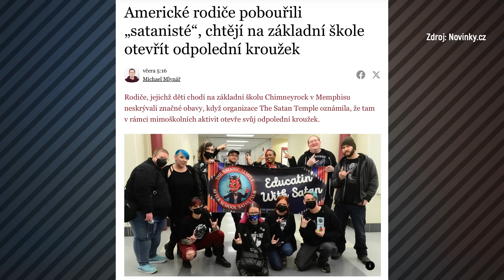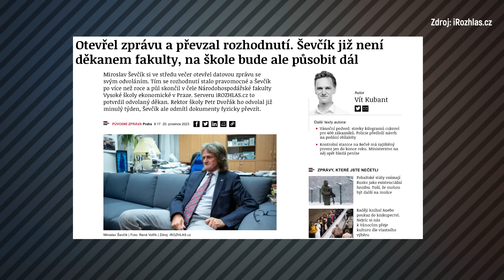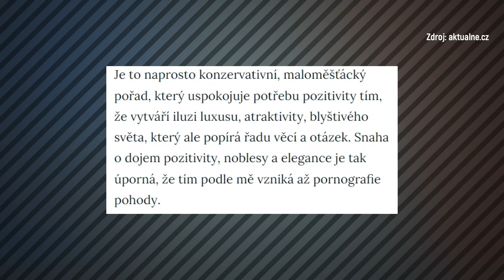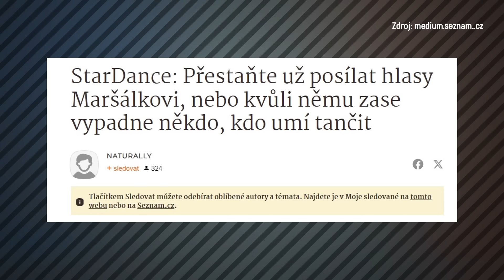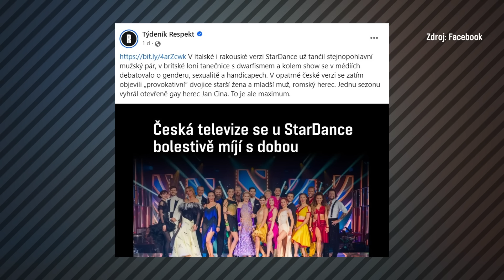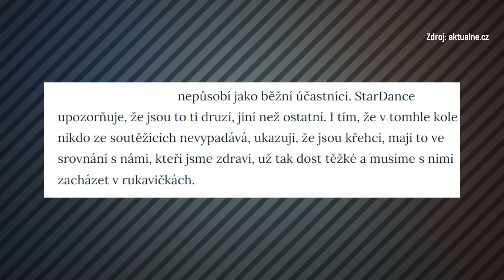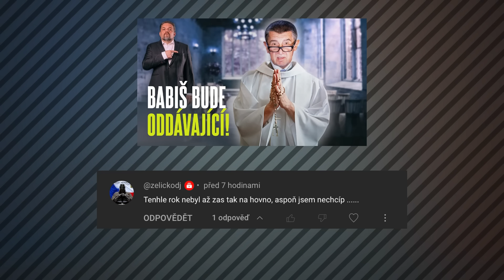StarDance: Sexistická PRASÁRNA, nebo VRCHOL české KULTURY?!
Advent vrcholí a covid sáhl i do našich řad... Král Luděk musel postoupit trůn tomu, kdo ho nakazil! Každopádně předvánoční čas je i obdobím klasických českých tradic a jednou z nich je hádat se o něčem, na čem vůbec nezáleží. Třeba o nevinné televizní show StarDance s Markem Ebenem a hvězdami, které tančí – o které však jedna socioložka prohlásila, že to je PORNO POHODY! LoL! Zní to jako název nového songu Richarda Krajča...